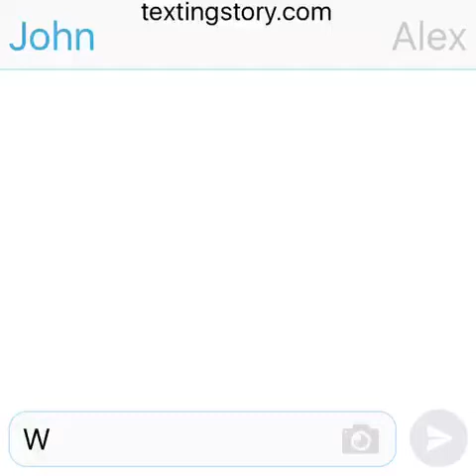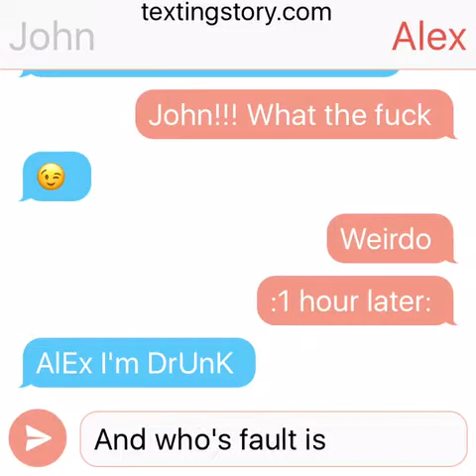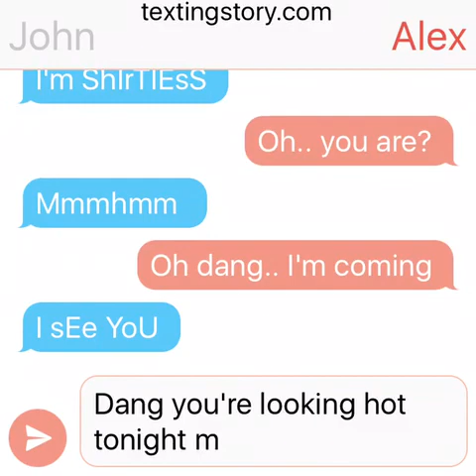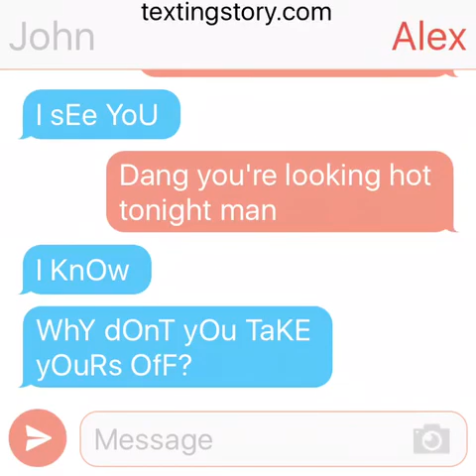Lams texting #8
This one is a spicy one guys your gonna wanna watch it 😏😏